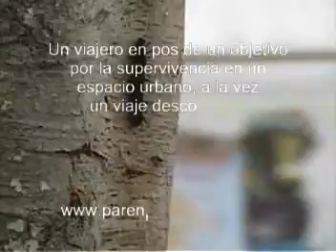¿Viaje a lo desconocido o un objetivo de vida?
Un pequeño gusano viaja a través de un árbol hacia un lugar desconocido para la vista o la curiosidad de los humanos o posiblemente hacia un objetivo de supervivencia.